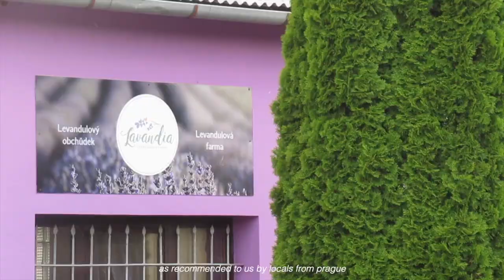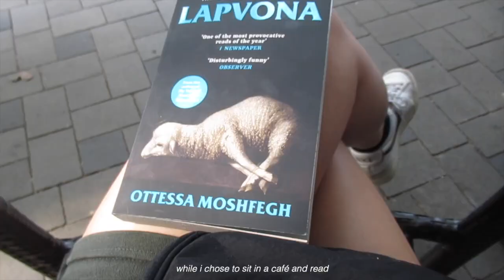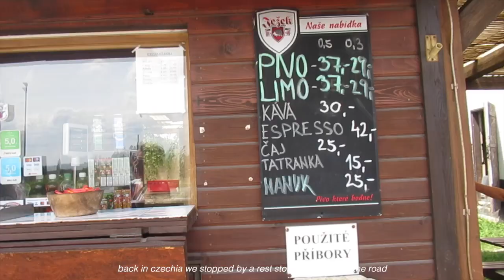EUROPE ROAD TRIP: driving across 3 countries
filmed on refurbished canon SX620 HS